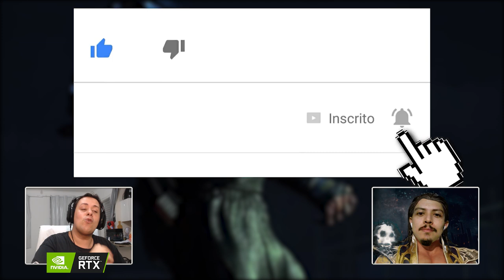RESIDENT EVIL 3 VS RESIDENT EVIL 2 REMAKE! PRINCIPAIS DIFERENÇAS ATÉ AGORA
Aproveitando que tivemos um novo footage apresentando mais do gameplay de Resident Evil 3 Remake, trouxemos no vídeo de hoje as principais diferenças notáveis entre o vindouro título e seu antecessor, Resident Evil 2 Remake. É possível notar uma bela evolução em alguns aspectos e enumeramos todos.

Nosso PC Gamer:
Microfone: HYPERX QuadCast
SSD: TeamGroup T-Force Delta 500gb
VGA: NVIDIA GeForce RTX 2060
Fonte: Corsair TX850 W
Proc: Intel Core i7 4790k 4.0Ghz